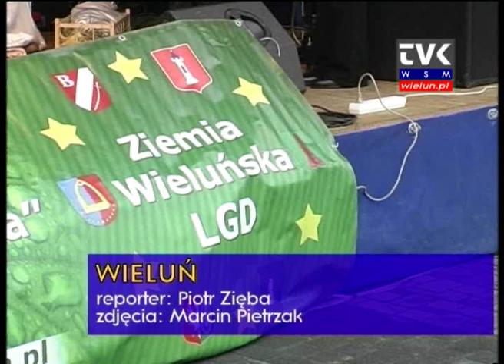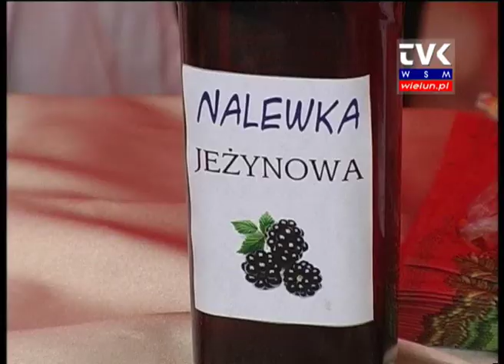Bożonarodzeniowy jarmark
Przedświąteczny jarmark zorganizowała w naszym mieście Lokalna Grupa Działania Ziemia Wieluńska. Okazało się, że tego typu przedsięwzięcia można organizować nie tylko w dużych miastach.

Przyjrzeliśmy się poszczególnym stoiskom, a było ich naprawdę sporo. Sporo było też różnorodnych świątecznych artykułów, takich, których nie można kupić w sklepie. O pyszności z wigilijnego stołu zadbało m.in. Stowarzyszenie Aktywni na Wsi Razem z Gminy Rząśnia. Były pierogi, kapusta z grochem, zupa grzybowa i wiele innych potraw.

Świątecznymi potrawami i nalewkami na jarmarku chwaliła się też reprezentacja Koła Gospodyń Wiejskich z gminy Mokrsko.

Każdy na jarmarku mógł znaleźć coś dla siebie i to po przystępnych cenach. Cieszył również fakt, że do imprezy dobrze przygotowały się również szkoły. Na stoiskach można było kupić wiele świątecznych artykułów. Jakich? Zobacz materiał wideo.

Organizatorów bardzo ucieszyło dość duże zainteresowanie jarmarkiem wśród mieszkańców. LGD zapewnia, że będzie to cykliczna impreza i już teraz zaprasza na kolejny, tym razem wielkanocny jarmark. Dłuższa relacja z tego bożonarodzeniowego wydarzenia, podczas którego nie brakowało też akcentów artystycznych w Temacie Tygodnia.